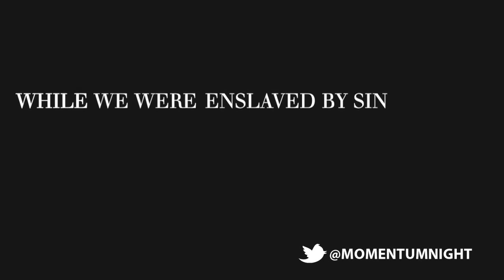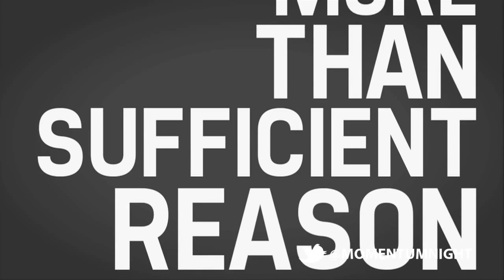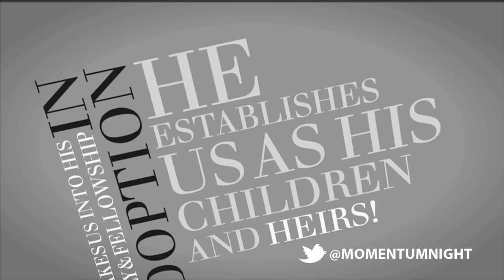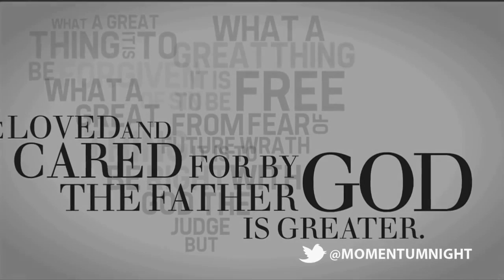CJ Mahaney Sermon Jam - Adoption (české titulky)